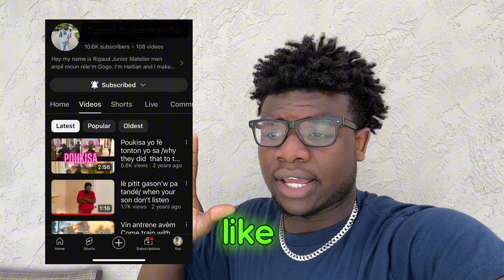Welcome back YouTube!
Today’s video was just a lil chat about my YouTube life. I finally decided to come back to YouTube no more stopping!

Don’t forget too

Share with family friends whoever it is you can think of